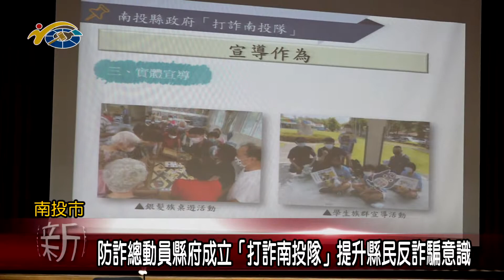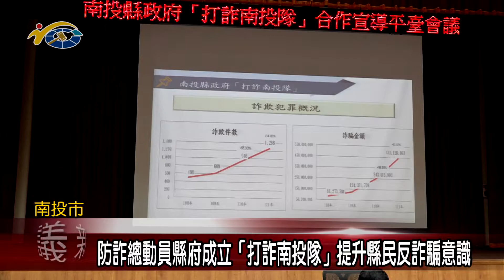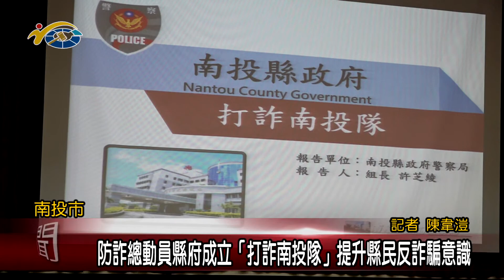20220908 南投縣議會 民議新聞 防詐總動員縣府成立「打詐南投隊」 提升縣民反詐騙意識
為了防範詐騙集團不斷推陳出新的犯罪型態與手法，縣府日前在警察局召開防詐騙合作宣導平臺會議，邀集各相關局處室，由副縣長陳正昇主持，正式成立「打詐南投隊」，希望結合縣府各局處，透過強化宣導與加強偵查，一同為防止縣民遭詐騙做努力。